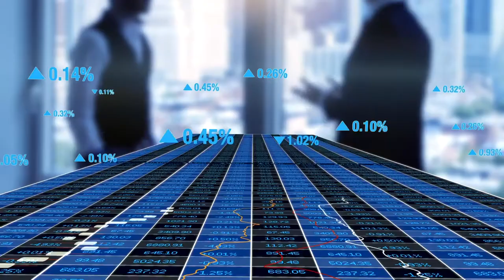Covid, economia e prospettive future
Per conto del progetto Lugano Living Lab, abbiamo ideato e realizzato il promo per l'evento Covid, economia e prospettive future.
Vi aspettiamo venerdi 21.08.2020, a partire dalle ore 18.00, presso il Parco Ciani, Lugano
L’evento sarà diviso in due panel in cui si affronteranno diversi temi legati all’economia e al suo futuro in seguito alla pandemia di Covid-19.

Una produzione SaDeN | multimedia emotions